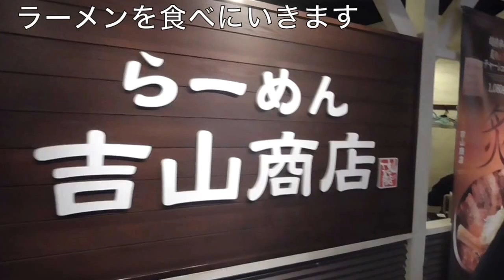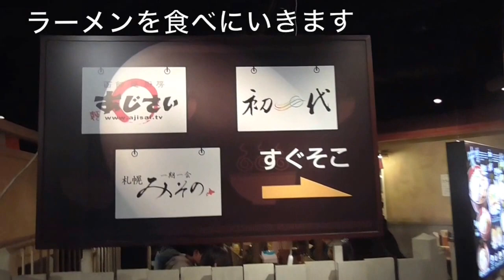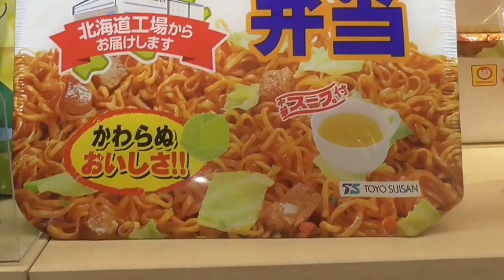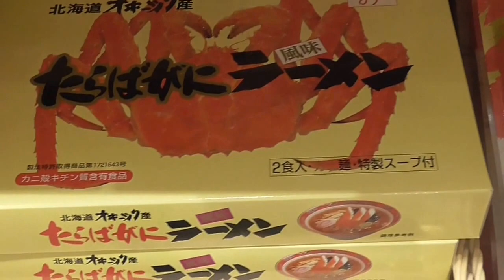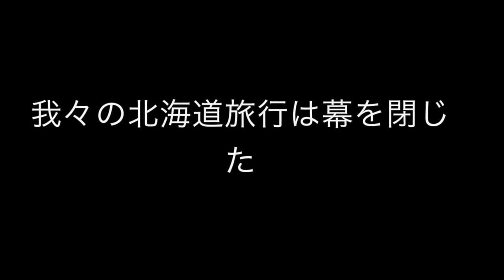[旅行部]北海道食い倒れの旅ファイナル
３日間に渡って北海道を食べ歩いた旅もいよいよ最終日。
果たして無事に東京に帰れるのか・・・